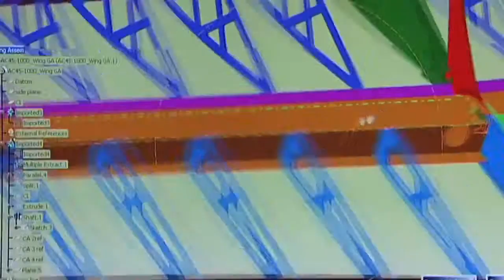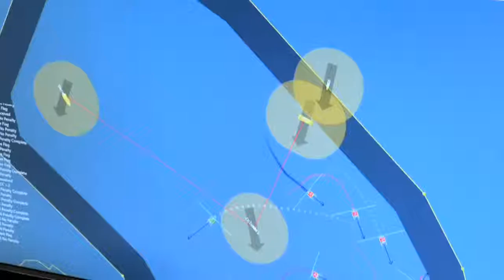America's Cup 101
Unclear on the history of the America's Cup? This brief video will catch you up to speed.